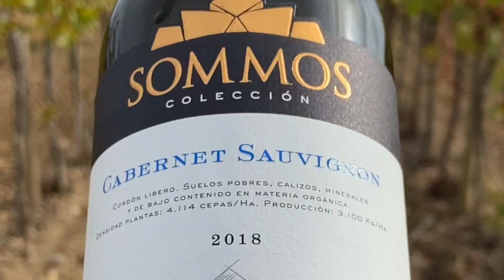E nociclismo en el Somontano. Experiencia Aragón 2023 activa y gastronómicas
El E-nociclismo es la forma ideal de conocer los viñedos de la D.O.P. Somontano. Mediante una ruta circular en bicicleta eléctrica, el visitante podrá conocer la increíble diversidad de suelos y variedades de uva que se dan en esta zona vinícola a los pies de los Pirineos. Y todo esto con un esfuerzo comedido y personalizado, ya que la bici eléctrica brinda la posibilidad de disfrutar de las cuestas y del agreste terreno gracias a la ayuda de su pequeño motor. Resulta una actividad ideal para familias y amigos, y tras el itinerario de 6 kilómetros, la experiencia prosigue con una visita a Bodega Sommos, una referencia para los amantes del vino, donde conoceremos qué hacemos con el fruto del viñedo que hemos recorrido. La experiencia termina con una cata de tres vinos, que nos permiten cerrar el círculo y disfrutar de todo el ciclo de la vid.